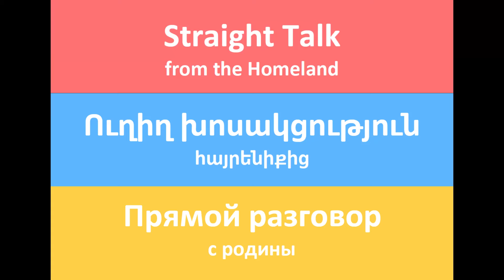MY CHRISTMAS MESSAGE TO THE US PRESIDENT 'GENOCIDE JOE' AND SECRETARY OF STATE 'BLINKERED BLINKEN'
Straight Talk from the Homeland #34: my Christmas message to US President 'Genocide Joe' and his Jewish Secretary of State 'Blinkered Blinken' is to stop UNCONDITIONALLY supporting Israel, or you'll kill us all on this fragile planet!

The treachery and incompetence of the Biden Administration coerced a naïve Armenian government to deny the absolute right of Artsakh's (former Nagorno Karabakh's) people to self-determination. This resulted in the ethnic cleansing of indigenous, democratic people from their ancient Homeland in 2023 by a genocidal Azerbaijan that is backed by the Satanic government of Israel.

The right to self-determination is the same right that the US exercised in 1776, before that right was enshrined in international law (Article 1, ICCPR). Artsakh had more right to independence than Kosovo, given that Azerbaijan wasn't a de jure, internationally-recognised state until 1991, at a time Artsakh was already legally separate from Baku under Soviet law.

Now President Biden and Secretary Blinken have shocked the world by continuing to arm Israel, while it embarks on a genocide in Gaza and ethnic cleansing, just like Israel's friend and ally, Azerbaijan did in Artsakh.

This is happening because of a selective human rights approach by the so-called civilised world, which turns a blind eye to abuse such as the illegal detention and torture of Christian Armenian POWs by Baku this Christmas. Where is the outcry from the EU's corrupt Ursula von der Leyen, who called the dictator Aliyev a 'reliable partner' (by the way, Azerbaijan has failed to provide the promised gas to Europe and launders sanctioned Russian gas)?

There is no longer a ‘rules based order’, because the self-interest of those in power in Washington DC and Brussels have destroyed it. There are no universal human rights and values. The West has now set a dangerous precedent, whereby force of arms can be used by any authoritarian leader to achieve their goals.

The disingenuous Samantha Power, Head of USAID, tries to provide aid that wouldn’t be necessary in the first place if she’d spoken out to persuade her President not to allow genocide in Artsakh and Gaza. She, and the entire US State Department, have their hands stained with the blood of Artsakh’s and Gaza's people.

Not to be forgotten is the role of the Armenian government, who have been played by the West as fools (‘lower the bar' and ask a genocidal dictator to protect the rights and security of Artsakh's people). From what we see in our village, thousands of Artsakh refugees have been effectively abandoned by the government throughout Armenia in uninhabitable dwellings, and are only helped by the kindness of the locals and the diaspora. What sort of a Christmas will they have, especially with their Homeland, including churches, being destroyed by Azerbaijanis?

The past year has been horrific for the Armenian and Palestinian people. My Christmas wishes are that they find peace in 2024 with their right to return to their Homeland, that Azerbaijan and Israel get sanctioned for their evil actions, and that the useless UN Security Council gets disbanded and recreated as a body without veto power by any single state.